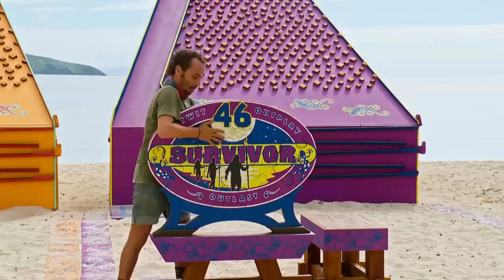Top 10 Best Players on Survivor 46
There are several things that can be said about Survivor 46. The drama was the most fiery so far in the New Era, Jeff's sassy side made a long-awaited return, and some brilliant gameplay was balanced by some legitimately terrible gameplay. This video is about the former, ranking the ten players on the season who showed the greatest aptitude in the game of Survivor!

As always, CBS owns everything here. Any ads on this video come by way of CBS or YouTube as I have not monetized the video.